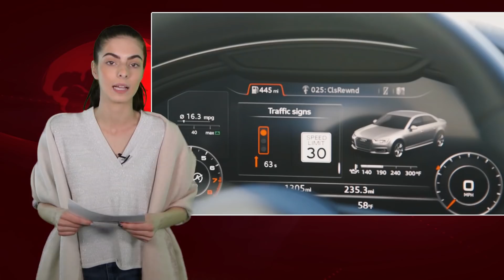Mi a helyzet a Teslával? - Autós hírek - Alapjárat